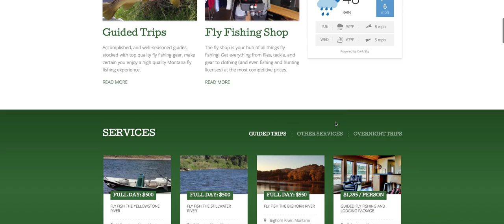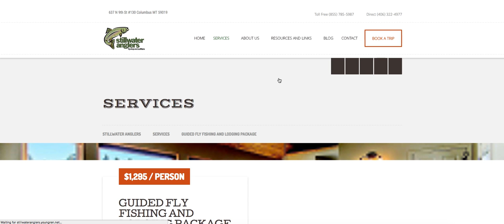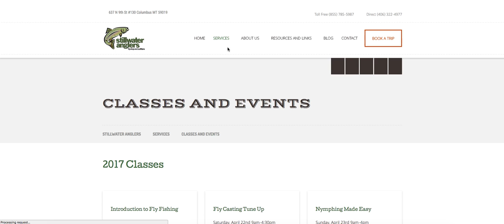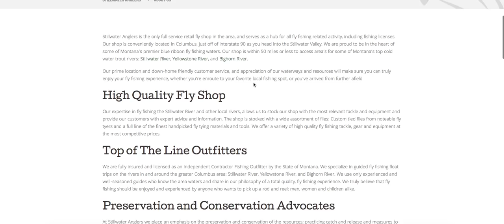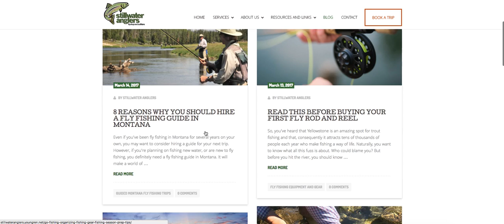Stillwater Anglers Fly Fishing Shop and Outfitters Website and Blog (2017)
We are such raving fans of our clients - and this one is no exception. When we get to work with such quality people who are so committed to making dreams come true for people wanting to go out and enjoy the beauty that is Montana, we could never complain!!

This website has A LOT of very interesting, helpful information for the visitors, so we wanted to make it very user-friendly.

It was important to the client that visitors really got the FEEL of what it is like spending the day on one of our beautiful rivers.

*Website is not guaranteed. It is a snapshot as of 3/20/2017 and may not be current or reflective of the business's current status, products, terms, prices, etc. It is for example only.